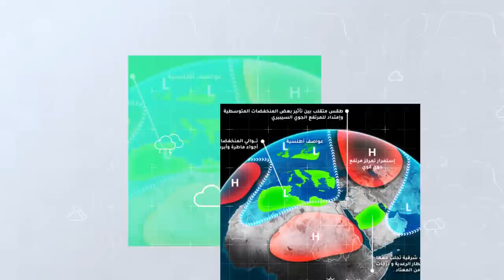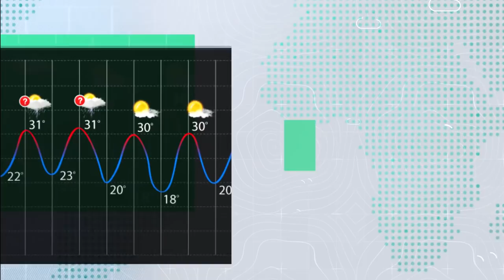طقس العرب - الأردن | النشرة الجوية الأسبوعية | السبت 28-11-2020